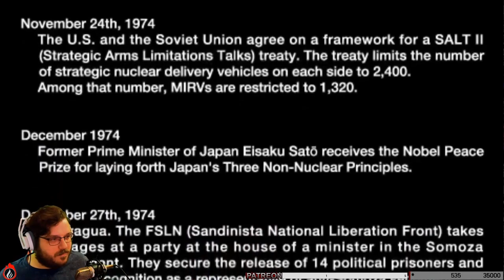Montage Level 7 Tape 002 //HOWLING AT THE MOON (FAILS GAMING MONTAGE)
Thank you for your participation in watching the second tape in the Montage Level 7 Series we're calling, "The Level 7 Tapes"

Thank you staying with us as we continue to change many things.
We've noticed Pyrotechnic has tried to contact you, we have stopped that.

Please let us know if there are any information leaks in the videos, as we do not know why these exist and are trying to resolve the issue.

Please be sure to check out the other content creators seen, as they are next.

I can Fix your Computer and Edit your Videos!
Ask me about what Pyro Productions can do for you!